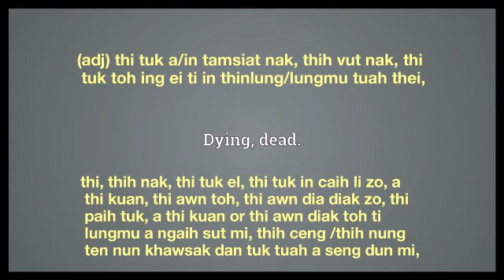fey meaning in English Ngawn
fey = (adj) thi tuk a/in tamsiat nak, thih vut nak, thi tuk toh ing ei ti in thinlung/lungmu tuah thei, thi, thih nak, thi tuk el, thi tuk in caih li zo, a thi kuan, thi awn toh, thi awn dia diak zo, thi paih tuk, a thi kuan or thi awn diak toh ti lungmu a ngaih sut mi, thih ceng /thih nung ten nun khawsak dan tuk tuah a seng dun mi,